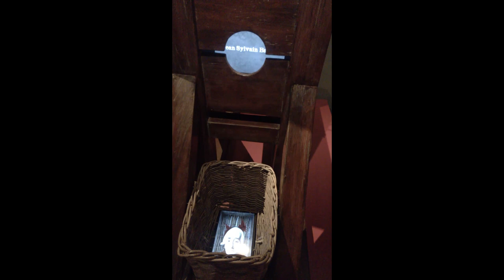waterloo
Waterloo Battlefield museum and Lion mound